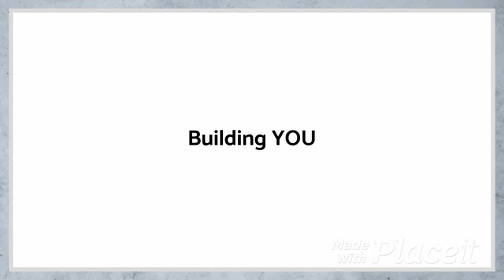10 Min Arm Workout (No Weights, Apartment Friendly)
This is a 10 minute arm workout that doesn't require any equipment! You are welcome to add some light weights or water bottles if you want. It also has no jumping and is apartment friendly! Do this workout at home or while on vacation! Remember as always to keep the core tight and knees slightly bent.

The first 6 exercises of this workout are 30 seconds each, with no breaks! Keep your arms up! The other exercises are done in 50 second intervals with 10 second breaks.

Exercises:
1. Pump Arms Up
2. Pump Arms Down
3. Pump Arms Forward
4. Pump Arms Back
5. Circle Arms Forward
6. Circle Arms Back
7. Push Up to Push Back
8. One Arm Push Up (R)
9. One Arms Push Up (L)
10. Shoulder Taps
11. Body Saw
12. Plank Walks
13. Elbow Planks

Building Confidence. Building Strength. Building YOU.

On this channel, you will find at home workout routines and enjoyable, simple, healthy meals that won’t cause burnout or extreme health routines.

Hi! My name is Dani. I am a mom to 3 and a lover of all things health and fitness. I believe that way you eat, exercise, and live should be an enjoyable lifetime journey without the burnout of being extreme.